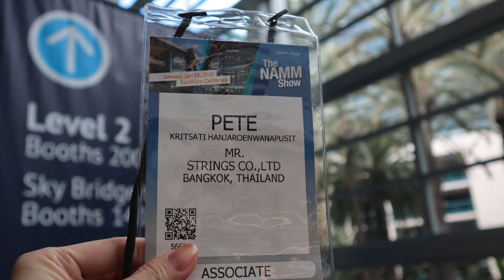งานแสดงเครื่องดนตรีที่ใหญ่ที่สุดในโลก ! (คลิปนี้มีแขกรับเชิญ)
กว่าจะเคลียร์งานมาทำต่อได้ เล่นเอาหายไปเกือบ 3 เดือน หวังว่าจะสนุกกับคลิปนี้กันนะครับ